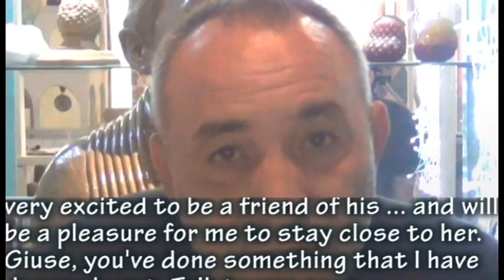Colata di gomma silicone su Tonino Guerra: aggiornamento.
"Montellik presenta un affascinante viaggio artistico con la creazione del busto in creta di Tonino Guerra, il celebre sceneggiatore. Il video documenta il processo dettagliato della scultura, dalla modellazione in creta alla colata di gomma silicone, catturando ogni fase della realizzazione. Le melodie di Federica Maglioni detta Frida accompagnano l'opera, aggiungendo un tocco musicale che esalta l'arte e la maestria di Montellik. Un aggiornamento speciale su come l'arte prende forma attraverso tecniche innovative e tradizionali."